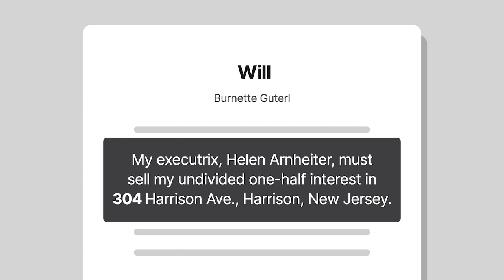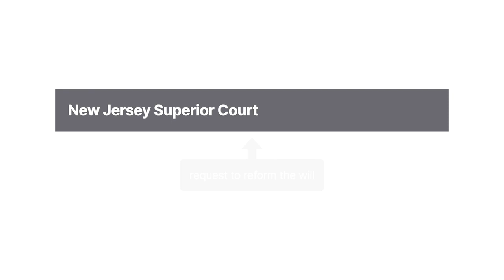Arnheiter v. Arnheiter Case Brief Summary | Law Case Explained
Arnheiter v. Arnheiter | 125 A.2d 914 (N.J. Super. Ch. Div. 1956)

A person’s will expresses his or her intent regarding the disposition of property upon death. But what if it becomes apparent after the person’s death that the will contains a mistake preventing it from accurately reflecting the person’s intent? In Arnheiter versus Arnheiter, we explore whether courts have the authority to reform wills to correct such mistakes.

Burnette Guterl’s will instructed her executrix, Helen Arnheiter, to sell Guterl’s undivided one-half interest in three-oh-four Harrison Avenue, Harrison, New Jersey, and use the proceeds to create trusts for Guterl’s nieces. But after Guterl’s death, that provision proved problematic because Guterl never owned any interest in three-oh-four Harrison Avenue. Guterl did, however, at the time of executing her will and the time of her death, own an undivided one-half interest in three-seventeen Harrison Avenue. That was Guterl’s only property interest on Harrison Avenue, and the will didn’t address its disposition.

After the will was admitted to probate, Arnheiter asked the New Jersey Superior Court to reform the will by changing the street number to correct the obvious mistake.

Want more details on this case? Get the rule of law, issues, holding and reasonings, and more case facts

Have Questions about this Case? Submit your questions and get answers from a real attorney